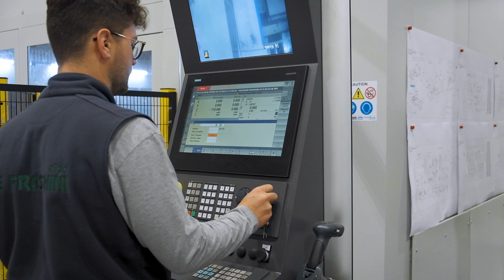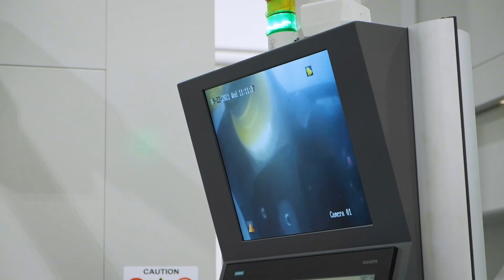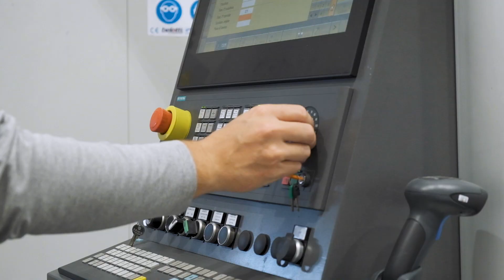Belotti MDL and FLA 5 axis cnc machining centers for Eligio Re Fraschini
Learn why Re Fraschini S.p.A. company has chosen Belotti 5 axis cnc centers for composites, advanced materials, plastics and light alloys milling and trimming operations.
Belotti MDL 5048 and Belotti FLA 4018 cnc centres support their production by granting an excellent time to market, high quality finishings, tolerances and repeatability in line with the customer requests.
to learn more about Belotti complete range of 5 axis cnc universal machining centers.

Re Fraschini S.p.A., azienda leader nella produzione di attrezzature e parti in materiale composito e leghe leggere per i settori aerospaziale, automotive, nautico e racing, ha scelto i centri cnc a 5 assi Belotti per le operazioni di fresatura e rifilatura di compositi, materiali avanzati, plastica e leghe leggere.
I centri cnc Belotti MDL 5048 e Belotti FLA 4018 supportano la loro produzione garantendo un'ottima efficienza produttiva, finiture di alta qualità, tolleranze e ripetibilità delle lavorazioni in linea con le richieste del cliente.
Per scoprire la gamma completa di centri di lavoro cnc Belotti vi invitiamo a visitare il sito